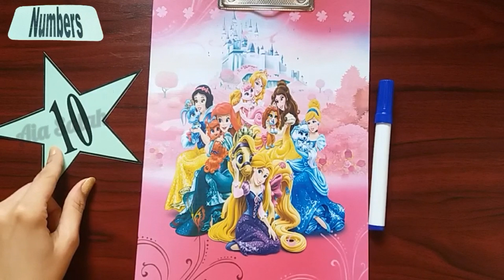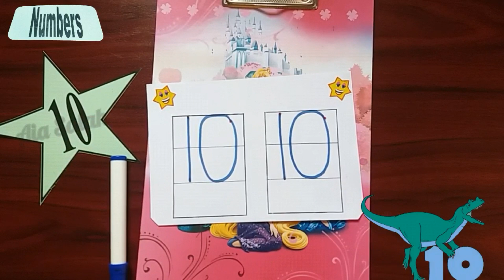شرح رقم 10 | تعليم الأرقام الإنجليزية للأطفال | "English lesson "Number ten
How many apples I have? TEN